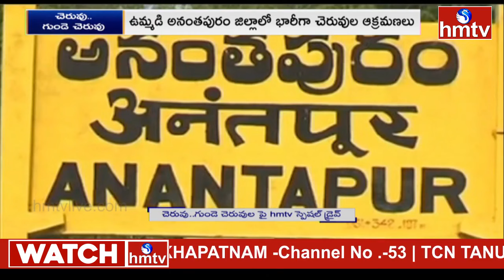ఆంధ్రప్రదేశ్‍కూ హైడ్రా వ్యవస్థ కావాలి అంటున్న స్థానికులు..! | hmtv Special Drive In Ananthapuram